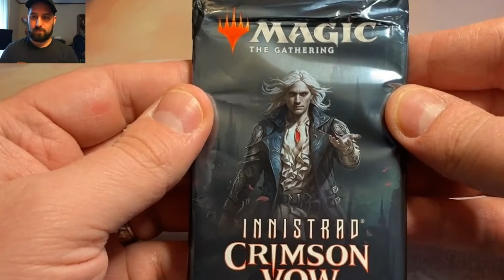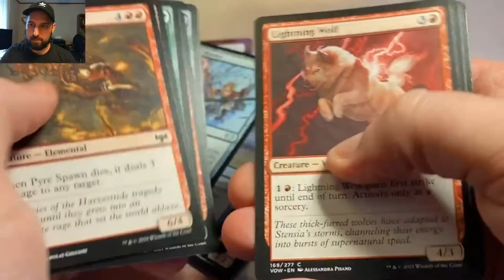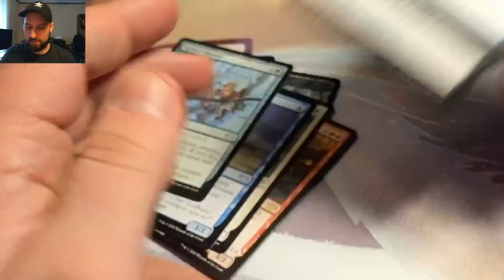Saturday Pack Rip!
Another day, another pack! Thank you Twiddler for the packs!